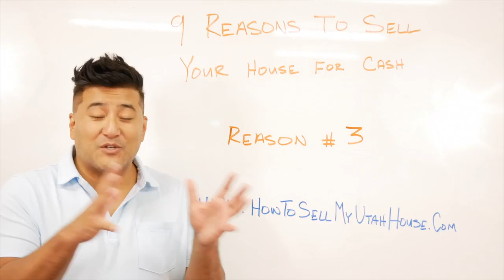How To Find A Buyer Who Won't Get A Home Inspection (Need To Sell My House Fast)(We Buy Houses)Utah